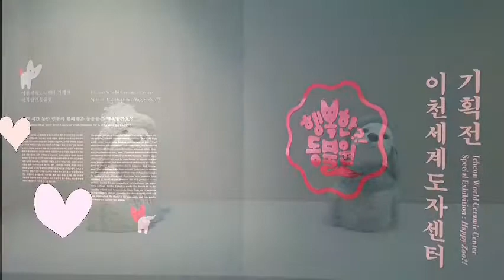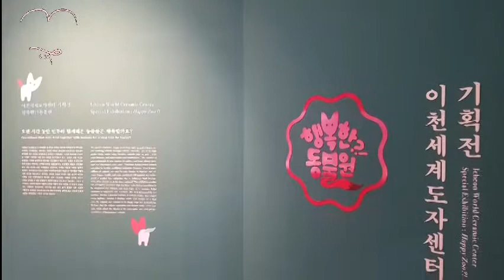Happy Zoo 행복한동물원 - 동물원에 가면 / 이천세계도자센터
주말에 동물원 어떠세요?
어른에게 향수를, 아이에게 동심을-
남녀노소 모두 좋아하는 사랑스런 동물들이
도자로 재탄생 되었습니다.
크고 무서워 가까이 가지 못했던 동물들의
디테일한 모습도 만나 볼 수 있는 기회.
이번 주말엔 행복한 동물원으로 놀러가자기~

행복한?! 동물원
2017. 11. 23 ~ 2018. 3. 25
이천세계도자센터 제2, 3전시실